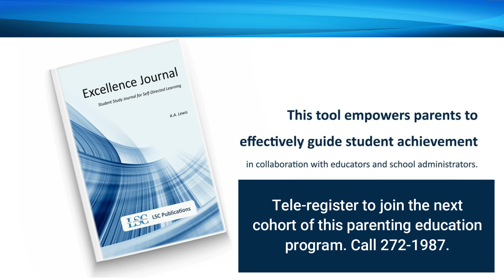Program Review | Excellence In Parenting - April 21 Cohort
Contributors
Host - Alina Lewis
Participant 1 - Rawle Rollocks
Participant 2 - Shinnelle Richards